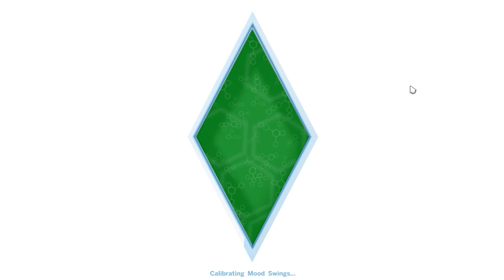Sims 4 - The Duggarts! - Part 6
Sims 4